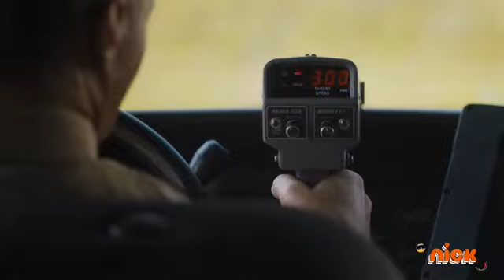Sonic The Hedgehog (2020) on Nickelodeon, but it's only the iconic scenes (August 18, 2022)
Word of warning: Still contains some SPOILERS, even though I cut out a lot of the important plot stuff.
Source: personal recording

Timestamps:
0:00 Opening
0:08 The speedometer incident
0:30 Sonic's underground bunker
1:10 Sonic plays baseball with himself
1:39 Sonic obliterates an entire power grid
2:24 Robotnik is snooping as usual
3:26 "uh... meow?"
3:56 He hates that hedgehog
4:20 World's largest rubber band ball
4:45 That one scene where Sonic throws darts
4:51 Sonic does everything in the hotel
5:04 Sonic 1, Eggman 0
5:40 "Give me a big fat break"
5:52 Taste test the quill
6:03 The goat milk latte interruption
6:15 "Is that a child in your bag?"
6:49 He didn't take 9 million steps but at least he blew stuff up
7:11 Ring warp back to Green Hill
7:19 Great Wall cameo (switch to Nick@Nite branding graphics)
7:30 Sonic go drifto
7:37 I only clipped this for the headshot.
7:53 Oh my god he flossed TWICE. (used for Nick's Summer Cinemania promos)
7:57 Become the Eggman
8:17 Tails cameo
8:40 BONUS: Compressed credits (Nick@Nite layout), Big Nate promo

If you missed the movie on the 18th (or on the day this was published) you can watch it at least several more times due to Nick's own generosity with movie airings.

Copyrighted content used is not owned by me.

Notes:
- "Iconic scenes" in this case refers to scenes used in promotional material or memes, though mostly the former.
- Interestingly enough (for those that haven't noticed) this edited for TV cut of the movie is using an Open Matte 16:9 version of the movie.
-- Except for the credits, everything shown here is presented without 2.35:1 cinematic matting.

Software used:
Video editing: Shotcut